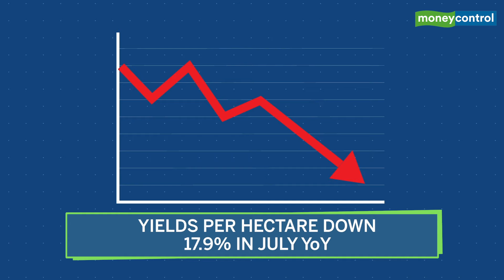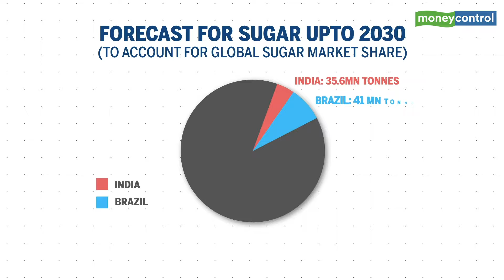Sugar Prices At 4-year High | Is It Still Sweet To Buy?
Global Sugar prices are surging on weak crop from Brazil and expensive India exports. The biofuel story is also supportive of sugar prices. But at these multi-year highs, is this still a buy?